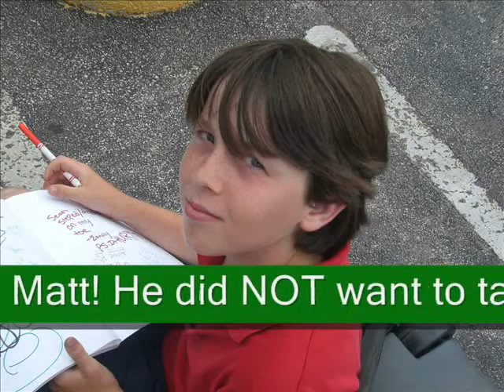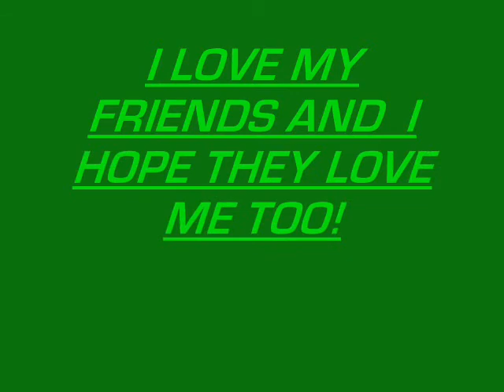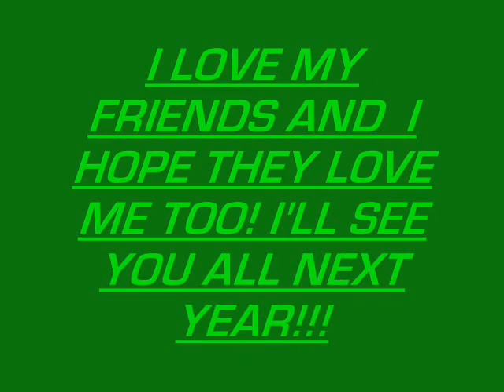St.Elizabeth's 6th Grade Class End of School Year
This is my first video since I was ungrounded and I'm extremely sorry to ALL of my fans who were disapointed the last couple of months! And I also don't have a video camera right now. well, that is mine. We have a family camera but I can't use it very often. This is a video about my friends at St. Elizabth's School in Waldo, MO. I acctually live in Kansas, but I got to school in Missouri. So I hope you enjoi and plz comment, rate, whatever. But over all, this video is a sorry for my fans who were disapointed. GoodNight!